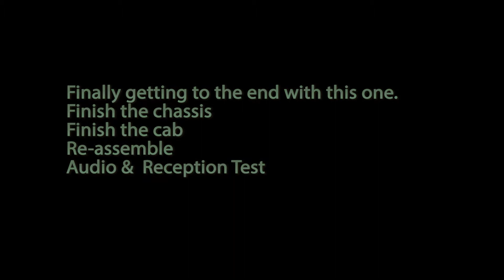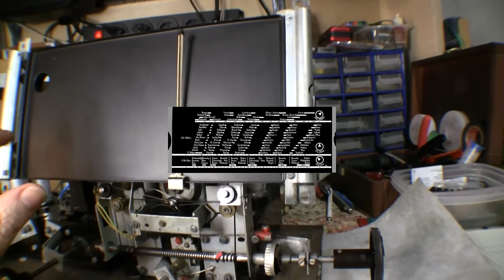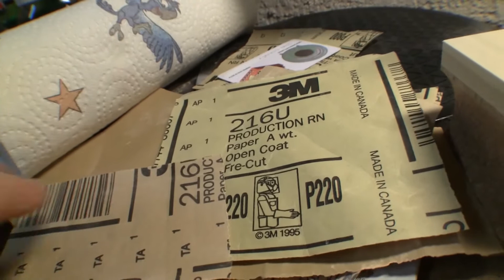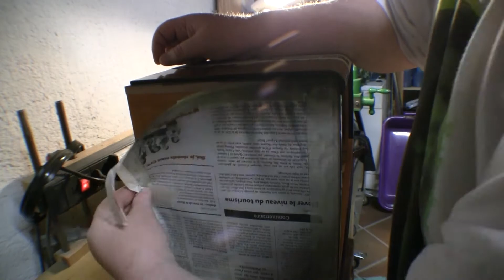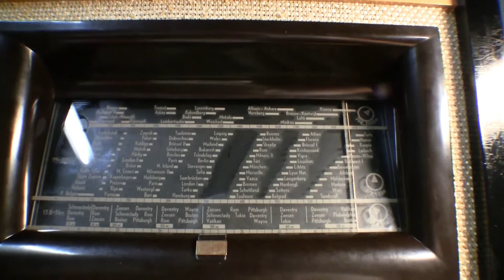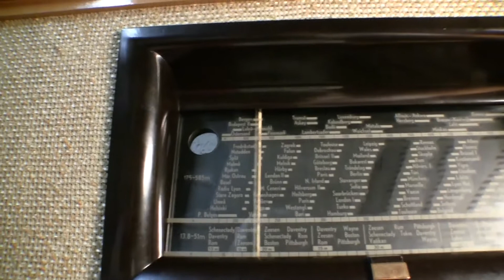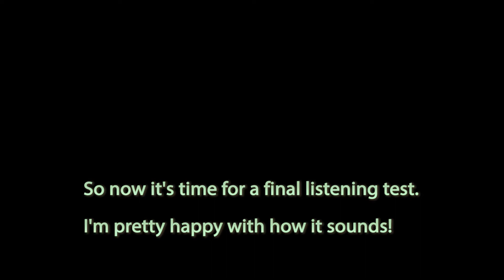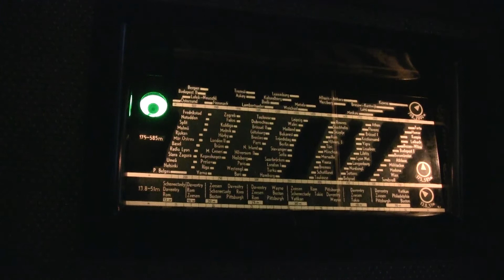Mediator 162A - part 14 (final, Hurray!)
Well it's taken a while but the beast is finally back in action.   Sorry this one is a bit long but I thought I'd include the remaining bits on getting is all back together.   This is quite a set - a beautiful Bakelite chassis design coupled with a dial mechanism from Hell.   The antenna used for the listening test is of course the Wellbrook 1m active tuned loop.   Thanks for following along on this one and I hope at least some of it was interesting.   I certainly learned a lot so primary objective achieved!